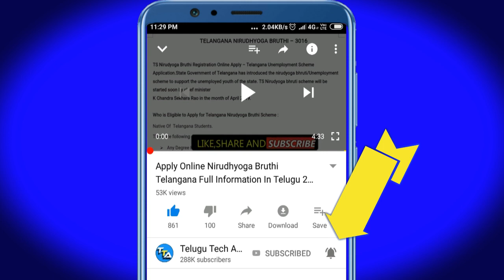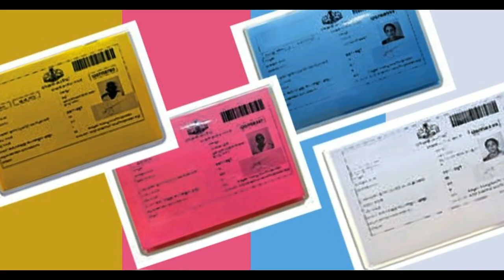తెల్ల రేషన్ కార్డుల పై సీఎం జగన్ మరో సంచలన నిర్ణయం..! షాక్ లో AP ప్రజలు| Good News AP Ration Holders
రేషన్ కార్డుల పై సీఎం జగన్ మరో సంచలన నిర్ణయం.. ! షాక్ లో AP ప్రజలు || AP Ration Card Holders Polished rice

Polished rice to be supplied to all ration card holder from September in Andhra Pradesh

Minister for Civil Supplies Kodali Venkateswararao announced that from September this year, polished rice will be supplied to all the ration card holders. After a cabinet sub-committee meeting was held on Friday, the decision to supply polished rice was taken. The step is to cause a burden of Rs 1,000 crore on the State treasury.

::::::::::::::CHECK OFFERS NOW :::::::::::
Offers on Flipkart :